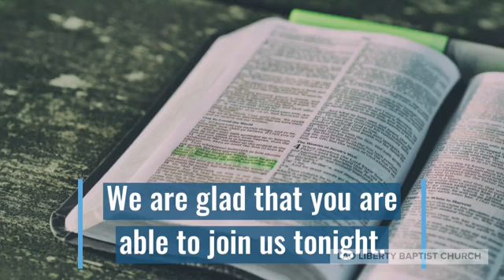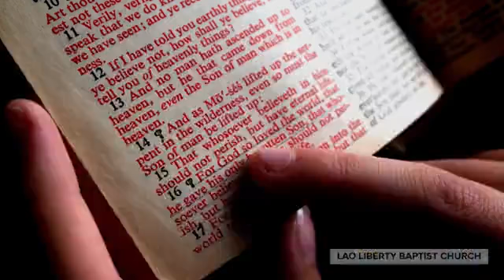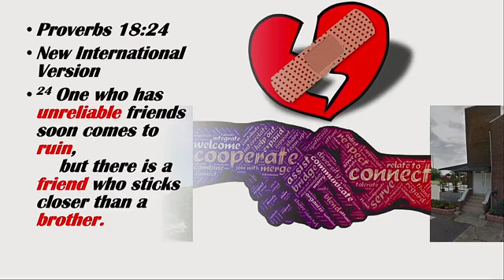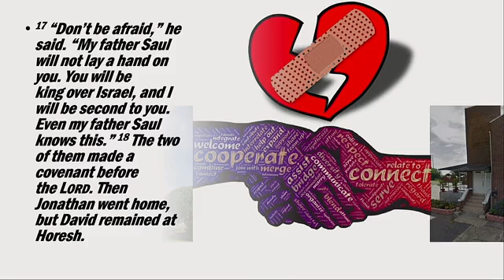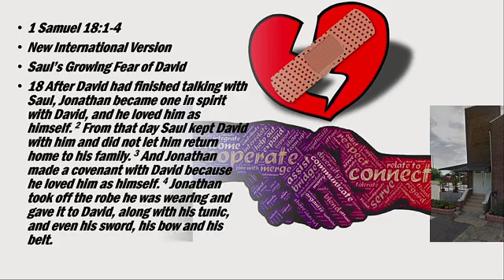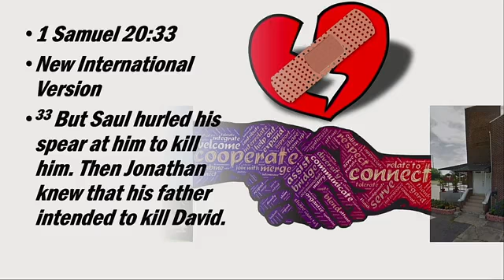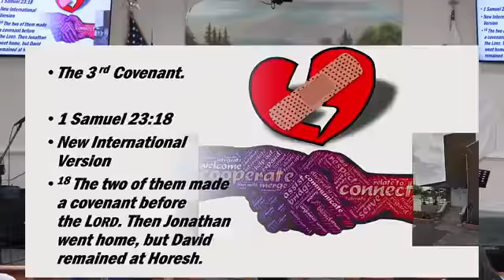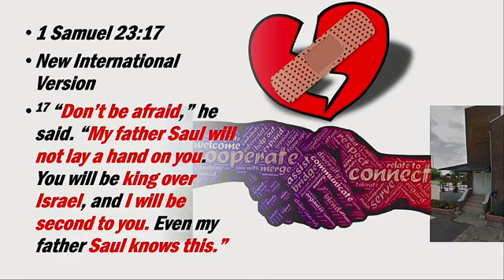Biblical Friendship.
Brother Chans shares a message on what true friendship should look like from the example of Jonathan's treatment toward young David.  From 1 Samuel 23:15-18